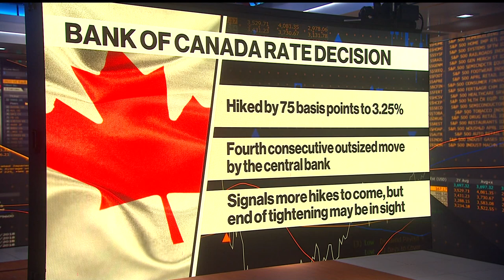Bank of Canada Not Out of the Woods Yet: Pimco's Wilding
Tiffany Wilding, Pimco's North American economist and managing director, says it's reasonable for the Bank of Canada to keep raising rates amid the current economic environment. She speaks with Jon Erlichman and Kriti Gupta on "Bloomberg Markets."